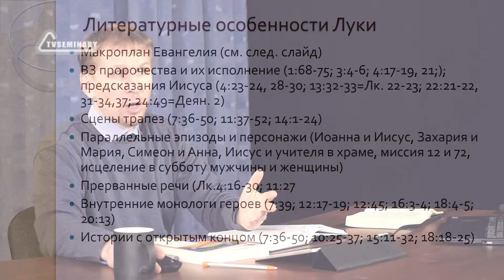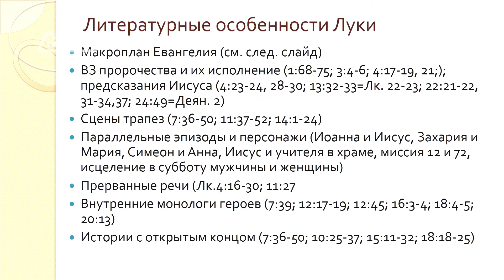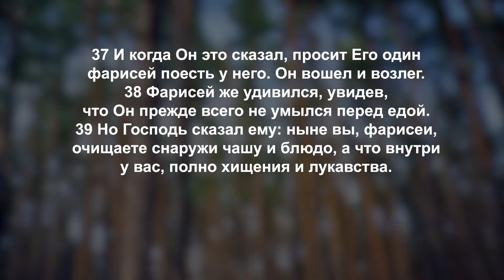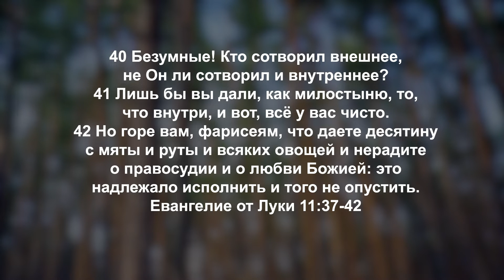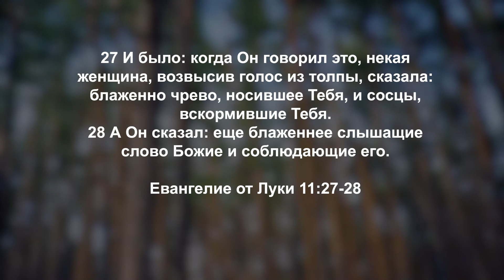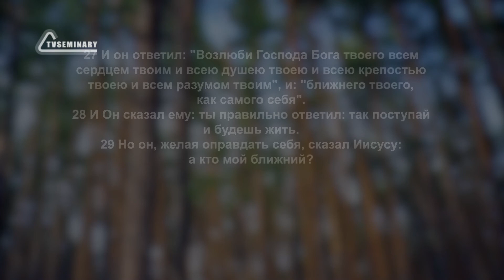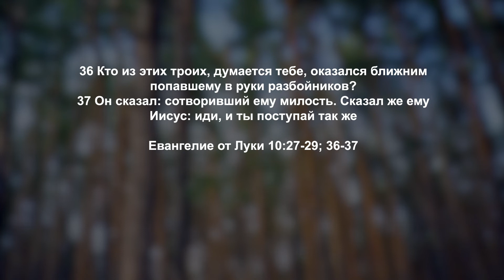BS511 Rus 44. Евангелие от Луки. Литературные особенности. Часть 2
Литературные особенности играют важную роль с повествовательной точки зрения и помогают увидеть центральные мотивы и темы. В этом фрагменте лекции ""Евангелие от Луки"" преподаватель:
- подчеркивает важность трапез и разбирает библейские истории;
- обращает внимание на прерванные речи Христа;
- говорит о силе внутренних монологов героев и объясняет их функцию;
- приводит пример истории с открытым концом.